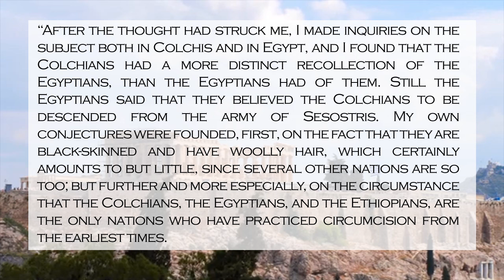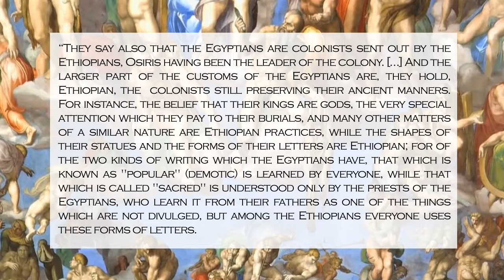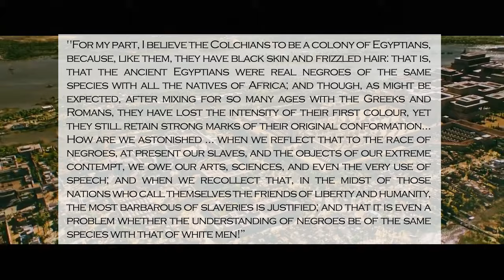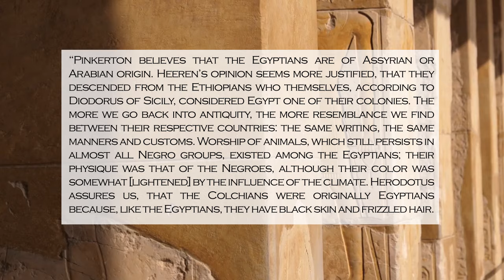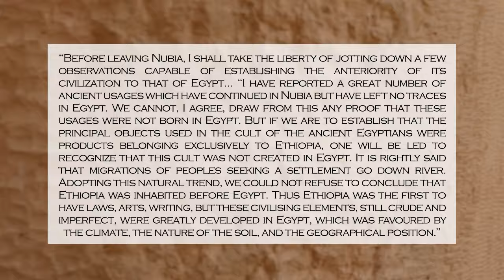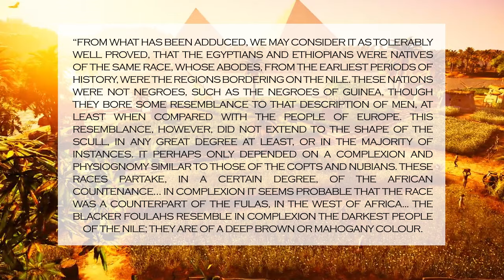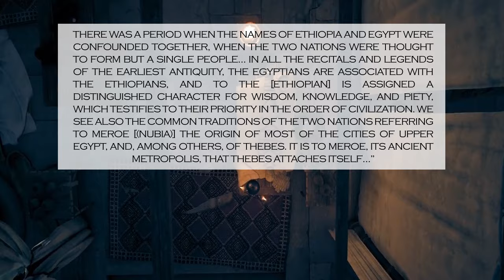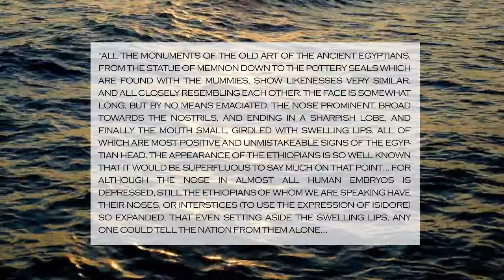DO NOT Google These QUOTES If Easily TRIGGERED!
Trigger Warning: This video is not for the fainthearted. 10 WHITE men, all experts in their fields, with their work seen as foundational to many modern sciences, from Anthropology through to Geology. And they all say the same shocking thing about black Africans and Ancient Egypt. WATCH if you can handle TRUTH!

Follow us @trillblackgram

Production by Whenvikingsmetnubians